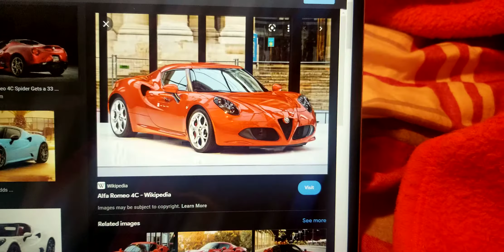My Favorite Alfa Romeo Models Are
The Giulia
& The 4C